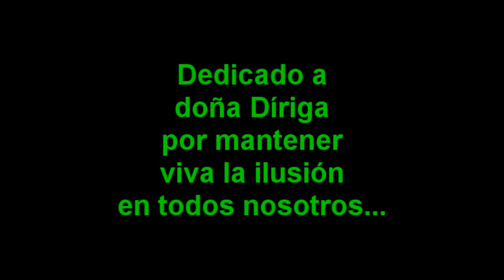"Katmandú"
Pareados hechos en asamblea por "Blogmaníacos" para la película "Katmandú".